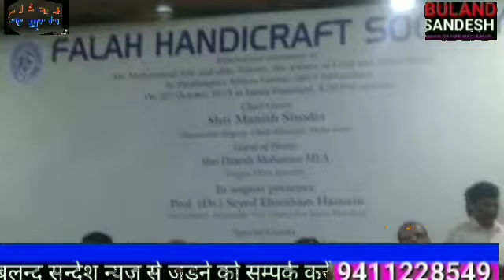फला हैंडीक्राफ्ट सोसायटी के प्रोग्राम में मोहम्मद यामीन साहब ने नेत्रहीन मोहम्मद आरिफ की आवाज बुलंद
बुलंद संदेश न्यूज़ को लाइक कीजिए सब्सक्राइब कीजिए शेयर कीजिए दल का बटन दबाइए और अपने क्षेत्र की समस्या को प्रकाशित कराने के लिए संपर्क करें 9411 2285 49  प र